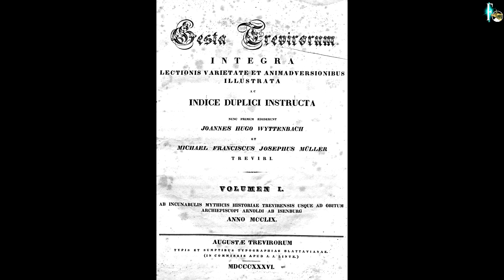Die Stadt Trier und ein unglaublicher Mythos: Angeblich gegründet vor über 4.000 Jahren von Assyrern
Vor nicht ganz 2100 Jahren gründeten die Römer die Stadt Trier an der Mosel in Deutschland. So sagt es die Archäologie. Doch eine unglaubliche Legende erzählt über über die Gründung der Stadt etwas ganz anders!

Noch heute finden sich dort in den Museum zahlreiche Funde der Archäologie, die von dieser Zeit der Römer zeugen. Ebenso wie viele Ruinen in Trier selber. Etwa das Amphitheater oder das berühmte "Schwarze Tor". Heute gehören diese historischen Zeugnisse der Stadt Trier und der Römer zum Weltkulturerbe der UNESCO.

Mehr oder weniger ist das nichts besonderes. Bekanntlich gehen einige deutsche Städte und Orte auf römische Siedlungen oder Befestigungen zurück. Bestes Beispiel ist hier sicher Köln am Rhein.

Wäre im Fall Trier da nicht ein äußerst merkwürdige Legende, die bis in die Tiefen der Geschichte Mesopotamiens und der legendären Stadt Ninive im heutigen Irak führt. Der einstigen Hauptstadt der Assyrer. Sogar bis in das Alten Testament der Bibel, den Turmbau zu Babel und zu den legendären Hängenden Gärten von Babylon führt uns diese Überlieferung.

Denn in Wahrheit - behauptet diese Legende - wurde Trier von einem geflohenen König der Assyrer schon vor knapp über 4.000 Jahren gegründet! Auf der Flucht vor seiner machtgierigen Stiefmutter kam er so mit seinen getreuer bis zur Mosel und gründete Trier. So die vor 1000 Jahren aufgezeichnete Sage, von der sich noch heute eine Spur in Trier findet.

Eine spannende Geschichte, die sogar (wenige) historische Tatsachen enthält oder enthalten könnte. Alles über diese mehr als ungewöhnliche Gründungslegende berichte ich Euch in diesem Video vom 1. Februar 2021.

Bleibt neugierig ...
►per klassischer Banküberweisung unterstützen:
Fischinger
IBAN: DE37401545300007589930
BIC: WELADE3WXXX
Verwendung: „Spende Fischinger-Online“